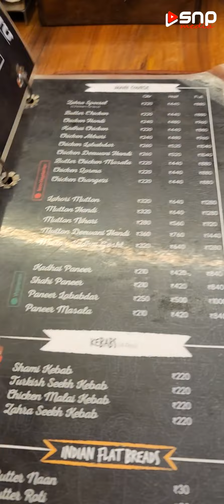ഡൽഹിയിലെ ഒരു mutton kadai gosh